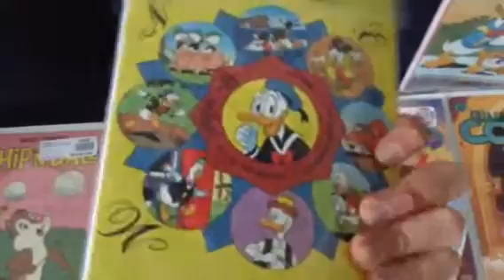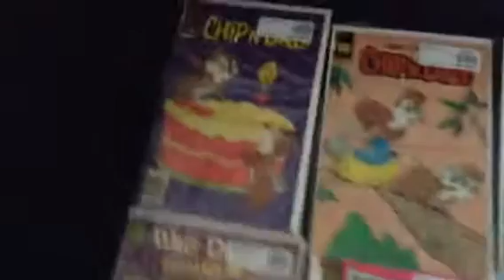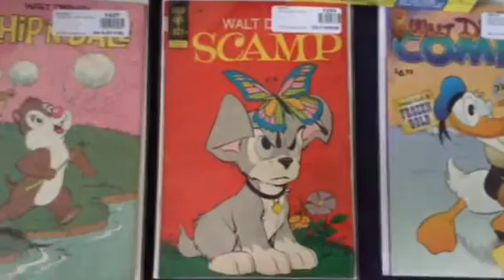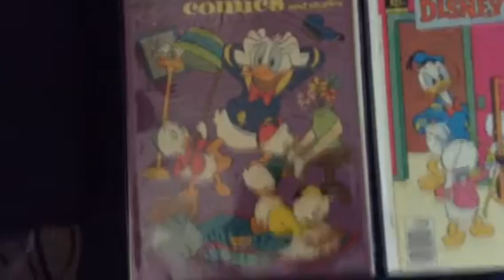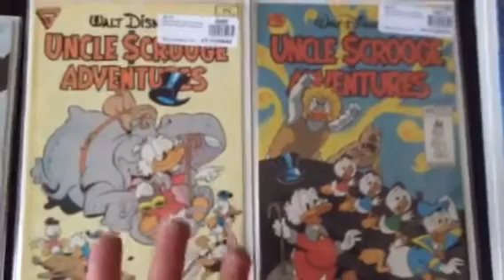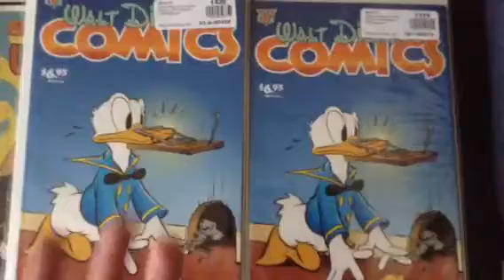My Walt Disney comics and stories collection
Here are my twenty comics of the Walt Disney comics that I currently have.